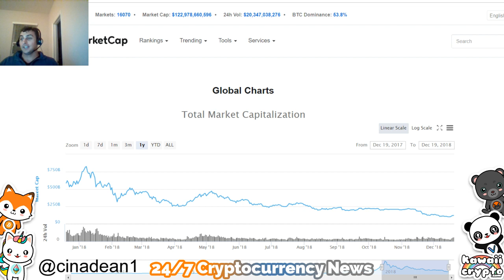Stable Coins are the Best Cryptocurrency Investment for 2019 | Bloomberg News